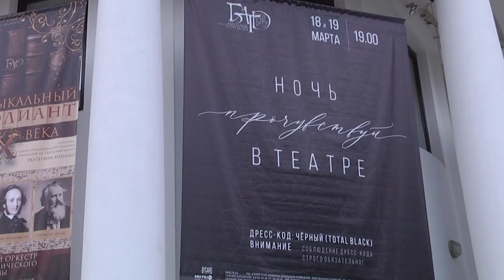2021-03-19 г. Брест. Ночь в театре. Новости на Буг-ТВ.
Ценители Мельпомены о дате «27 марта» знают намного больше, чем кто бы то ни было. Ведь именно в этот весенний день отмечается Международный День театра. Дата была установлена ЮНЕСКО еще в далеком 1961 году. И с той поры каждый, кто причастен к этому удивительному действу, старается заглянуть в преддверии в афишу и найти там что-то необычное. То, что предложили в 2021-ом в Брестском академическом театре драмы, разорвало все шаблоны о том, как может пройти праздник. Увлекательное шоу-квест, созданное актрисой, фотографом, постановщиком пластики Ольгой Климук, заставило прочувствовать истинный вкус настоящих эмоций. В числе гостей большой «черной вечеринки» была и наш корреспондент